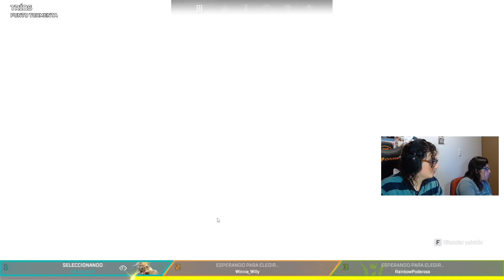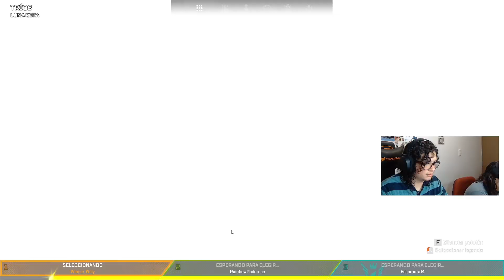Apex en family